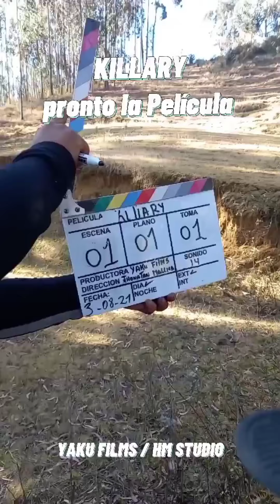Detrás de cámaras de la película KILLARY - La Última Esperanza De La Humanidad.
Detrás de cámaras de la película KILLARY - La Última Esperanza De La Humanidad. Estreno nacional 2022.